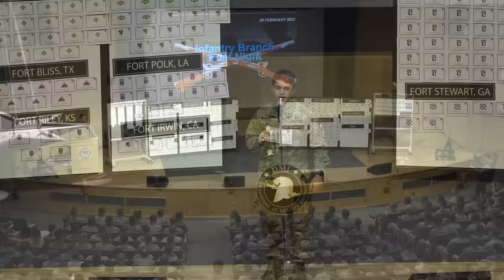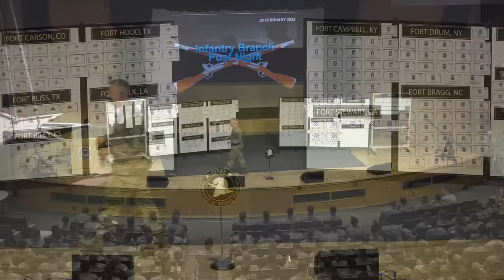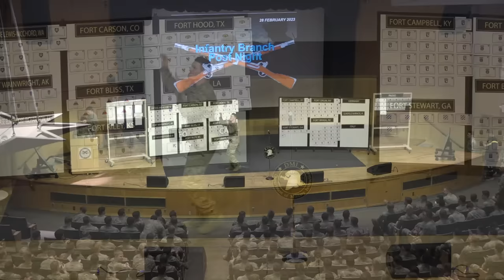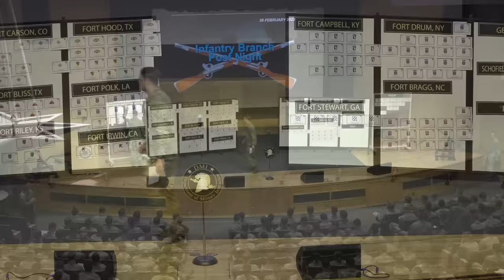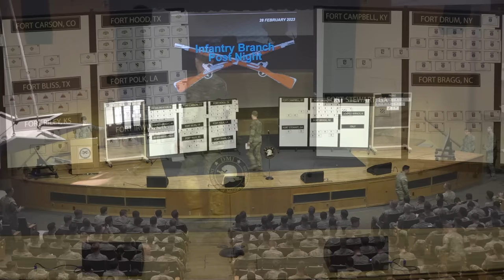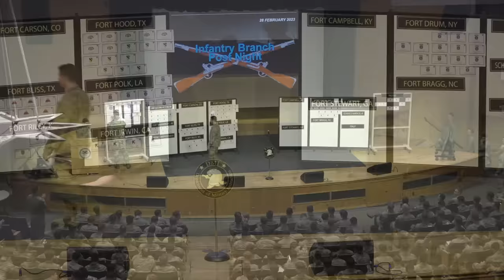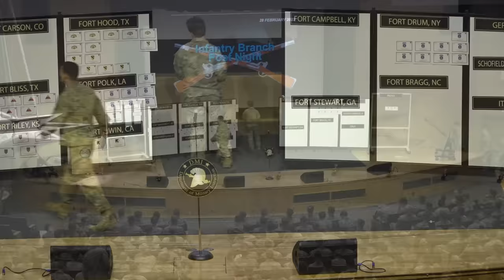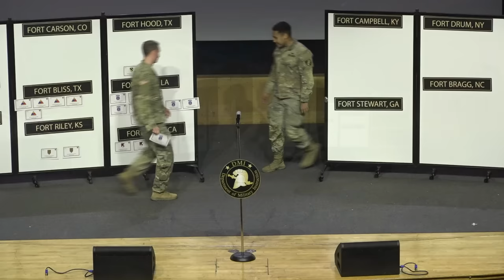West Point Class of 2023 Infantry Post Night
USMA Class of 2023 Infantry cadets choose their U.S. Army posts during Post Night at the U.S. Military Academy, February 28, 2023. Cadets will report to their chosen posts after commissioning and graduating from the Basic Officer Leaders Course.